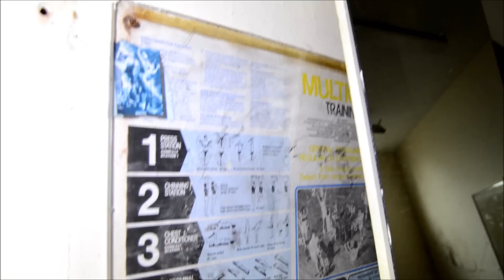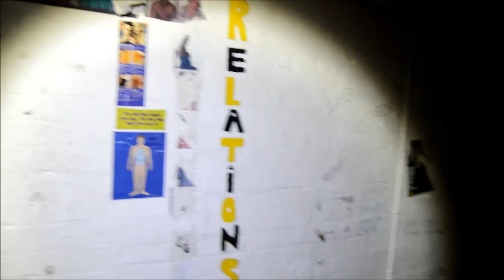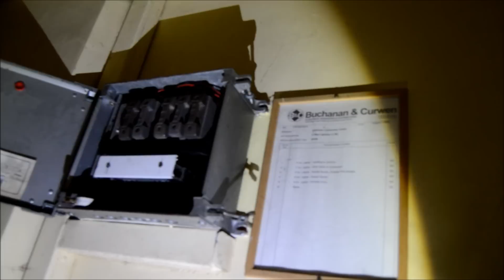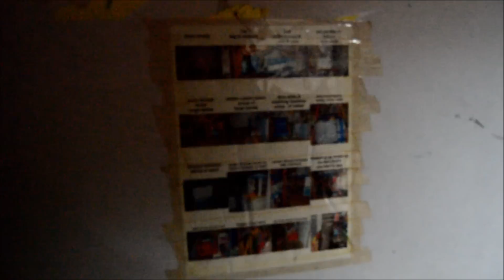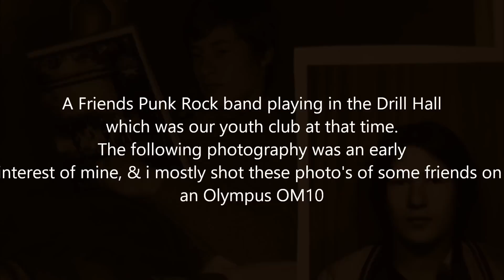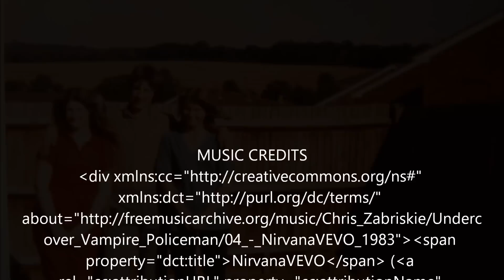The Old Drill Hall ~ Caterham Youth Centre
The Former Caterham Youth Centre
According to ‘Village Histories, by the Bourne Society (1997), and another authors publication (1988), the drill hall was built in 1886. It started life as a public hall for a variety of community uses and was bought by the War Office in 1913 for use as a drill hall by
I Company of 1st Battalion of Surrey Volunteers (The Queen's) Royal West Surrey Regiment 4th Battalion, The Queen’s (Royal West Surrey Regiment) (E Co.) Although the community continued to use it for social events. It eventually became the towns Youth and Community Centre in 1965. I Remember it well, as it was a very popular youth centre, it was well run, with lots of activities & i have some great memories of my time there with friends & also the staff, who were most probably all volunteers.
The building became derelict around (2007) but signage shows its use as a youth/community centre & a dance studio. there used to be a vehicle mechanics workshop around the back & the guys who worked there were always getting an old banger fixed up in the evenings, to race it at the weekends stock-car/banger races & i also remember learning to ride a motorbike in the empty car-park around the back. A huge thanks to Andy for the very enjoyable tour, as it brought back so many great memories from my youth, which made it extra special & just a little surreal.  I'm not aware of any future plans for the building currently.